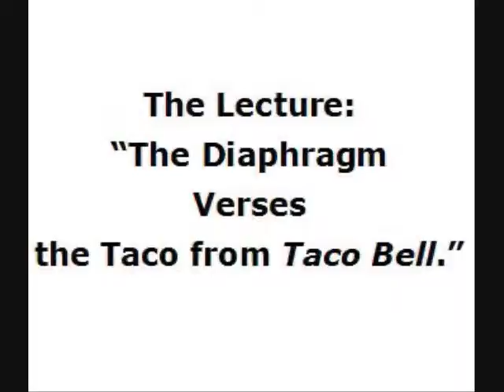The Lecture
Professor Mary Margaret Reynolds, AKA Dr. Legs, gives a virtual conference lecture on the topic: The Diaphragm verses a Taco from Taco Bell. From the play, "Writing the Diaphragm Blues and other Sexual Cacophonies," view the internet experiment